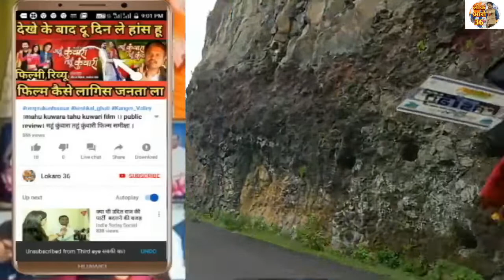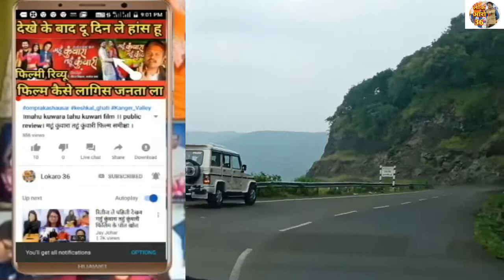jamgat-mandleshwar जामगेट (इंदौर) से मंडलेश्वर के बीच खतरनाक घाटी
about video- इस वीडियो में हम दिखा रहे हैं जामगेट इंदौर से मंडलेश्वर के बीच की खतरनाक घाटी

वीडियो देखने नीचे playlist पर क्लिक करें

ओमप्रकाश अवसर की कविताएं
poems of Omprakash ausar

मीर अली मीर की कविताएँ
poems of meer ali meer